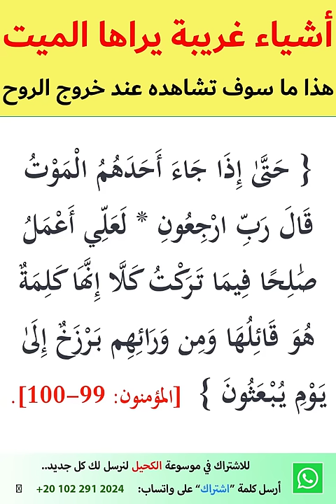هذا ما سوف تشاهده عند خروج الروح.. دراسة صادمة